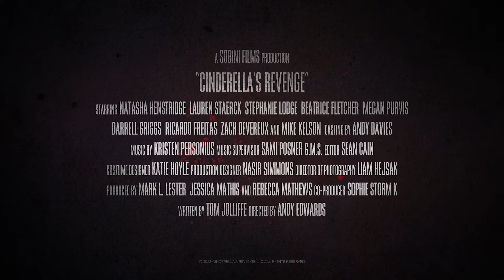Cinderella's Revenge (2024) Official Trailer